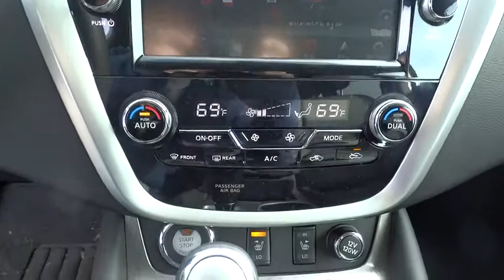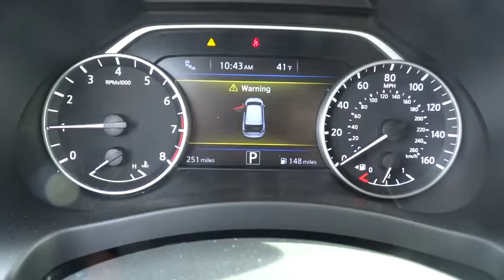2015 Nissan Murano Reno, Carson City, Northern Nevada, Roseville, Folsom, NV A2218A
2015 Nissan Murano